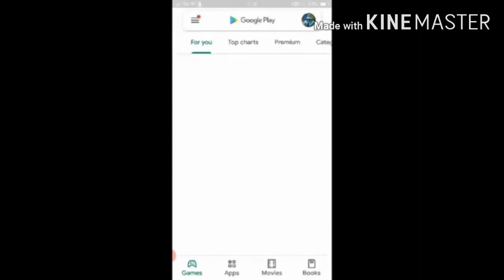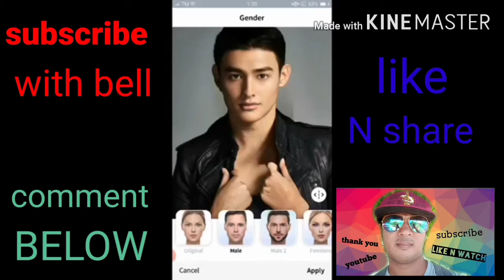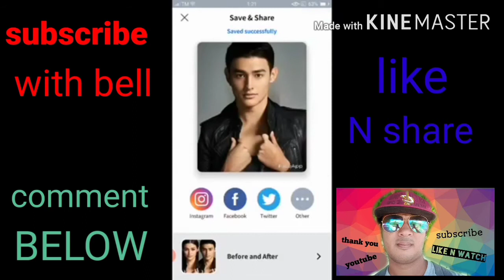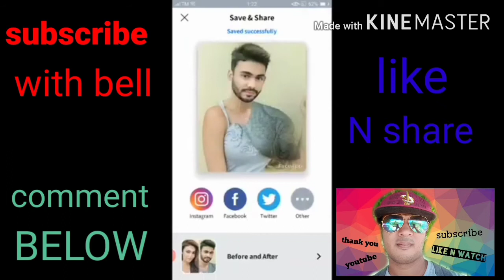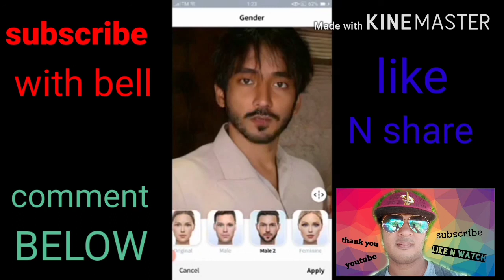paano gumawa ng face apps Ito na Ang tutorial para makagawa ka Tagalog tutorial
panuorin nyo paanu gumawa Ng tutorial face app trending ngaun

FOR MORE UPDATES
tittle: paano gumawa ng face apps ito na ang tutorial para makagawa ka tagalog tutorial